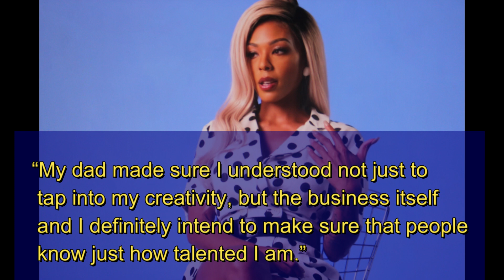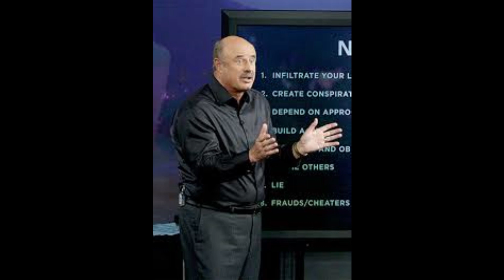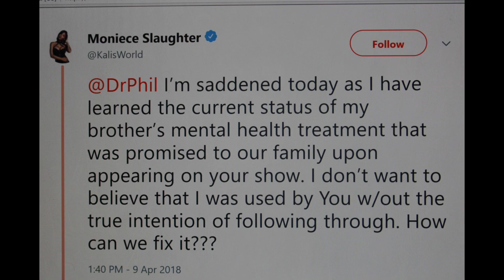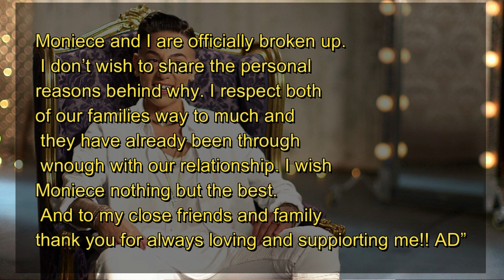What is LHHH Moniece Slaughter REAL problem!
What is LHHH Moniece Slaughter REAL  problem! Will Moniece Slaughter questionable past effect for music career? For more videos like What is LHHH Moniece Slaughter REAL  problem!
 love and hip hop hollywood